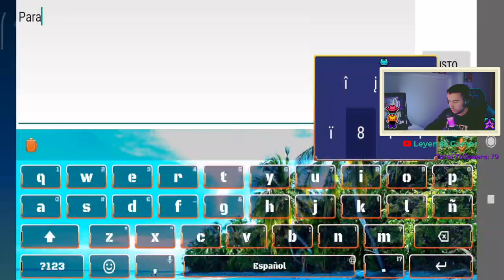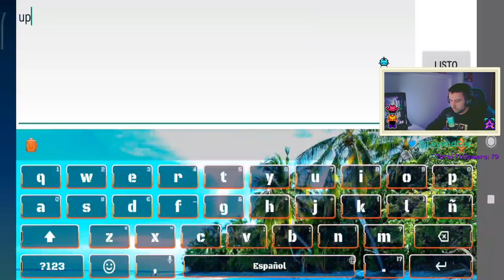👨‍🌾STARDEW VALLEY 1.5 MÓVIL📱 EP. 1 - EMPEZAMOS❗️❗️❗️ CON LA NUEVA ACTUALIZACIÓN - GAMEPLAY ESPAÑOL🥳